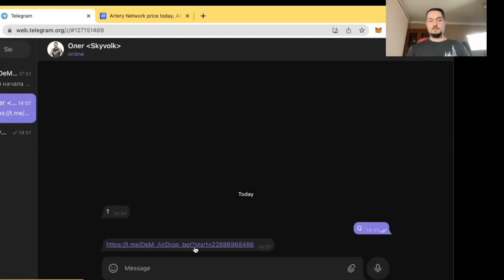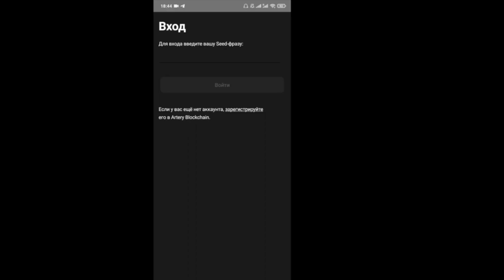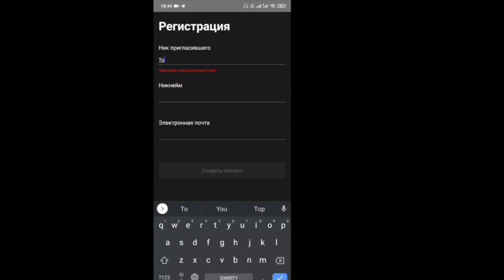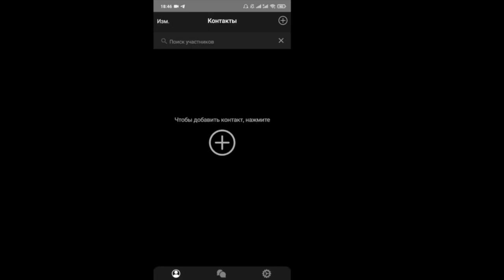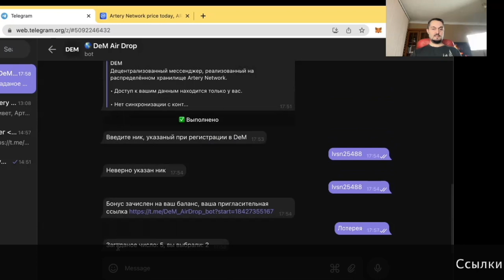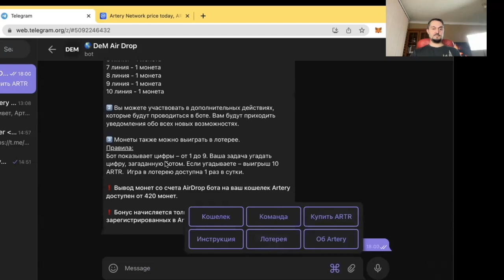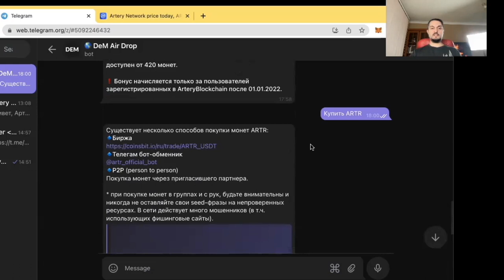Топ Airdrop - Криптовалюта для начинающих - Заработок крипты без вложений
Пишите 👆что бы попасть в нашу Команду.

В видео рассказал про AirDrop криптовалюты, который можно отправить в стейкинг.
Данный способ заработка хорошо подойдёт для начинающих, так как можно начать зарабатывать без вложений.

Вы можете разобраться что такое криптовалюта что такое стрейчинг как можно зарабатывать на крипте и при этом не рискуем потерять свои деньги.
Также вы можете научиться строить свои команды и зарабатывать на партнёрских программах. Партнёрские программы используют сейчас все самые крупные компании мира. Это и крупные банки и даже авиалинии.
Попадая в нашу команду вы участвуйте в розыгрышах криптовалюты и получаете возможность пройти обучение основам заработка криптовалюты для начинающих.